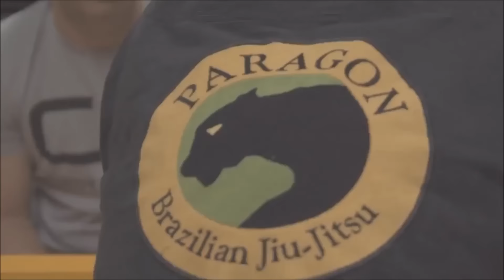Motivação Jiu Jitsu - Worlds IBJJF 2016 Day 1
Jiu-Jitsu
Mundial
BJJ
IBJJF
Worlds